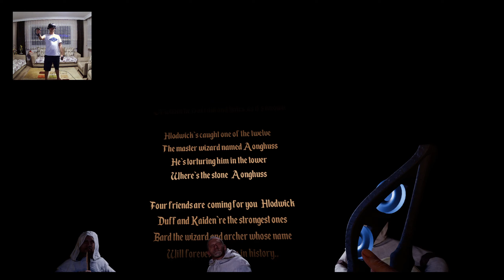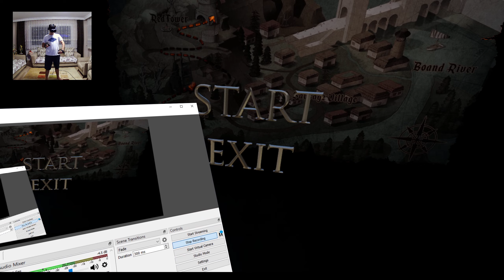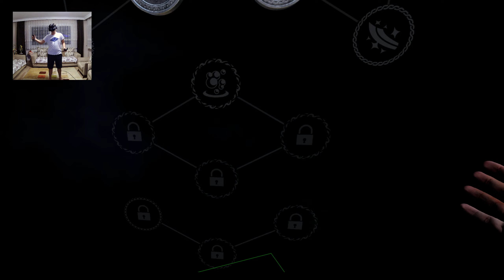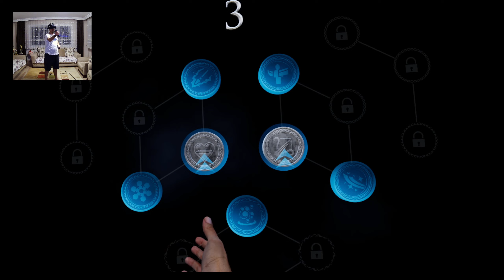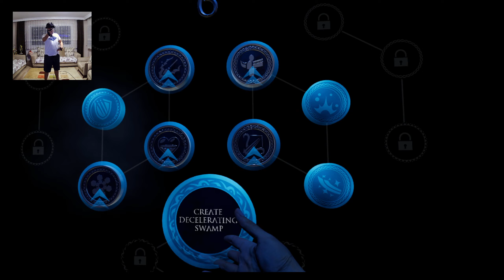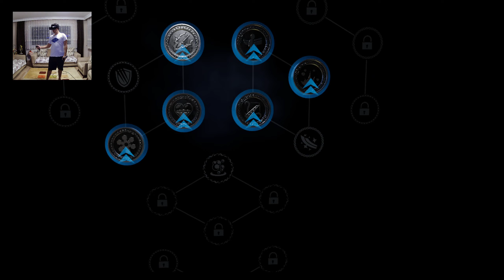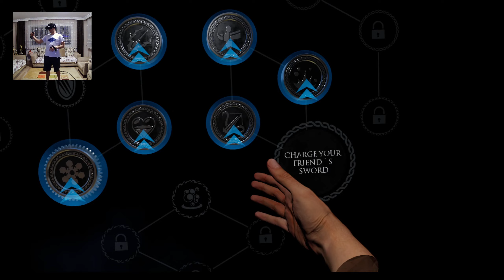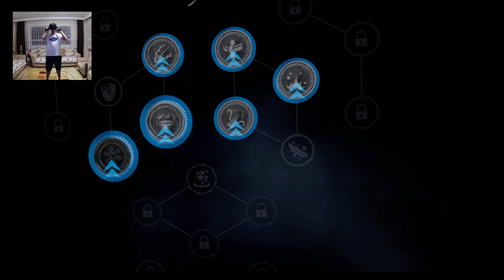SACRALITH : The Archer`s Tale VR / Yay Keyfi (Bölüm 1)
Harika. Ok atmanın aşırı zevkli olduğu bir oyun. Mekanikler temiz. Rahatça oku yayı kontrol edip vurabiliyorsunuz. Hele özel oklarla beraber çok güzel hissettiriyor. Bir de bu normal zorluk. XD
HP Reverb G2 ve Index Controllers kullanıyorum.